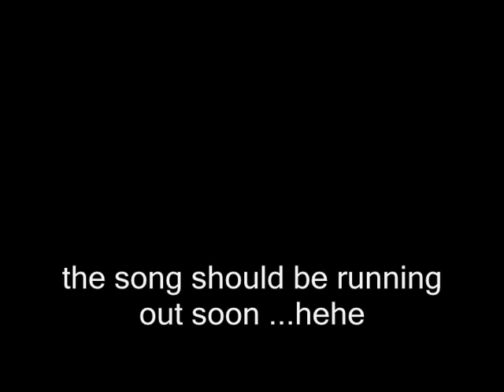Hybrid Horsemanship (Rocketman 2)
just me again..

Because of the level of experience needed "Hybrid Horsemanship" techniques are specifically aimed at trainers and not for the average or beginner horse person.

I am a trained, well respected, professional with 20 plus years of experience and even then sometimes I get my butt hurt.
Hybrid Horseman, Paul Williamson or Endospink, will not be responsible for any injuries incurred after viewing his videos or web site and trying this at home. ENDO SAYS: RIDE RESPONSIBLY, WHEN YOU ARE ENJOYING YOUR HORSES, USE PROTECTIVE GEAR!

P.S., Please stop asking, NO, the TAP does not work on your mother-in-law.